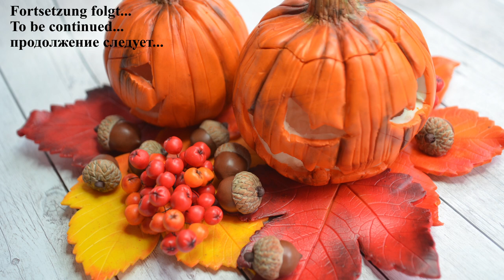jack o lantern polymer clay Tutorial Halloween pumpkin Kürbis Fimo тыква из полимерной глины 2/4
Teile 3 und 4 folgen demnächst
soo...dafür braucht Ihr eine Menge, und zwar:
-Fimo: rot, orange, nachtleuchtend, braun, sahara oder beige,
- Pinsel, Pastellkreide: rot, grün, braun, schwarz
-Fimo Liquid und Fimo Glanzlack
- Acrylroller und Pastamaschine
-Draht 0,3 mm, Rundzange
-Holzspieß, Nadel oder Zahnstocher
-Baumblätter
-Servietten und Alufolie
-Bastelmesser und Nagelhautmesser für die Eichel
-großes Teller oder ähnliches
-und eine MENGE GEDULD :)

Parts 2, 3 and 4 will follow soon, as well as the subtitles
Unfortunately, I underestimated the video footage and wrote only part 1 of 3 in the first video instead of part 1 of 4 :)
but I hope it will not bother anyone.

soo ... for that you need a lot, namely:
- polymer clay: red, orange, noctilucent, brown, sahara or beige
- Brush, pastel crayon: red, green, brown, black
- Fimo Liquid and Fimo gloss varnish
- Acrylic roller and pasta machine
- Wire 0.3 mm, round nose pliers
- wooden skewer, needle or toothpick
- tree leaves
- napkins and aluminum foil
- Craft knife and cuticle knife for the glans
- large plate or similar
- and a LOT OF PATIENCE :)